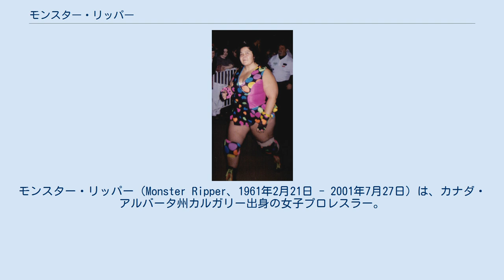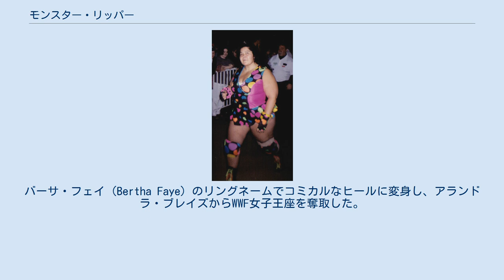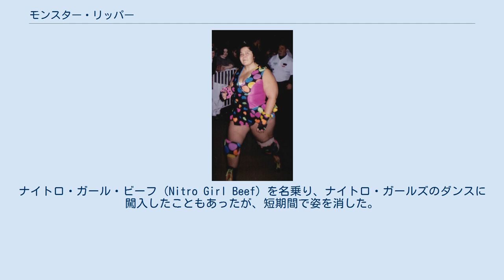モンスター・リッパー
モンスター・リッパー（Monster Ripper、1961年2月21日 - 2001年7月27日）は、カナダ・アルバータ州カルガリー出身の女子プロレスラー。
本名：ロンダ・シン（Rhonda Sing）。
 少女時代から地元カルガリーのスタンピード・レスリング（スチュ・ハート主宰）の大ファンであり、プロレスラーを目指しロサンゼルスにあるミルドレッド・バークが経営する養成所でトレーニングを積む。
 その後、全日本女子プロレスにスカウトされ、来日。
松永高司会長により「モンスター・リッパー」のリングネームを名づけられ、1979年1月4日、マミ熊野とのタッグで対ジャッキー佐藤・マキ上田（ビューティ・ペア）戦でデビュー。
佐藤からフォールを奪い勝利で飾る。
同年7月31日、佐藤が持っていたWWWA世界シングル王座に挑戦し奪取。
そのパワフルなファイトスタイルから、日本の専門誌では「女ハンセン」などと形容されたこともある。
 それ以降は100kgを超える巨体を武器にメキシコのLLIを主戦場とし、日本、カナダ、米国、欧州を転戦していた。
 1980年代に全女ではデビル雅美、ジャガー横田、ジャンボ堀、ミミ萩原などと抗争を繰り広げ、1987年には初代IWA世界女子王座に君臨。
多くのタイトルを獲得していった。
日本ではジャパン女子プロレスに参戦していた時期もあったが、1991年に全女に戻りブル中野、アジャコングと抗争を展開した。
 1995年、WWFと契約。
バーサ・フェイ（Bertha Faye）のリングネームでコミカルなヒールに変身し、アランドラ・ブレイズからWWF女子王座を奪取した。
WWFではマネージャーのハービー・ウィップルマンとの恋愛アングルも組まれた。
 1999年からは本名のロンダ・シン名義でWCWに移籍。
ナイトロ・ガール・ビーフ（Nitro Girl Beef）を名乗り、ナイトロ・ガールズのダンスに闖入したこともあったが、短期間で姿を消した。
 2000年、WCW退団とともに引退。
日本で引退試合を望んでいたものの、2001年7月27日、40歳で死去。
死因は今もなお謎のままである。
 2003年、カリフラワー・アレイ・クラブ（北米のプロレス・プロボクシング殿堂）の顕彰を受けた。
また、日本でも全女が設置した女子プロレス殿堂に外国人で唯一殿堂入りを果たしている。